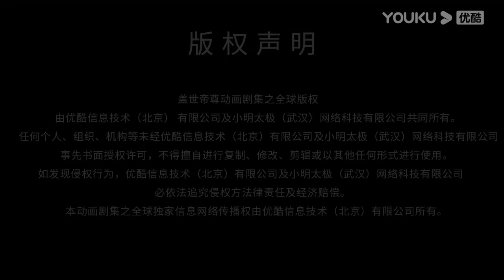MULTISUB【盖世帝尊 The Galaxy Emperor】EP04 | 入学测验 示敌以弱 | 超燃修仙国漫 | 优酷动漫 YOUKU ANIMATION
【盖世帝尊 The Galaxy Emperor】古岁月，诸圣争霸。一个号称“睡神”的少年，因祸得福开启一门逆天功法。从此以后，一个肉体无双的奇才，横压天地，剑斩星辰，万千奇才在他脚下匍匐颤栗。群雄崛起的天地，唯我霸武独尊。
★集数：52集

00:00 The International Website youku.tv is now available!
02:00 Download YOUKU International APP to get early access to the full show